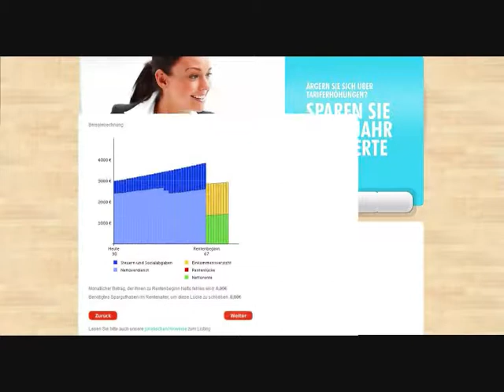Kostenloser Rentenschätzer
Versicherungsbüro Ohligschläger,
Nach wenigen Eingaben zeigt Ihnen der Rentenschätzer Ihre spätere Rente. Persönliche Angaben sind nicht erforderlich.
Und wenn Sie wissen möchten wie Sie die Lücke schließen können und welche Wege es gibt, können Sie einfach und kostenlos eine Informationsbroschüre anfordern.

Versicherungsbüro Ohligschläger
Sascha Ohligschläger
Friedrich-Ebert-Platz 25
31226 Peine
Tel.: 05171 / 290890
Mobil: 0160 / 90605082
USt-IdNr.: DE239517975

Status : Versicherungsvertreter mit Erlaubnis nach § 34d Abs. 1 GewO

Berufsaufsichtsbehörde: Stadt Peine, Amt Ordnung / Recht, Kantstraße 5,
31224 Peine

Register: Industrie- und Handelskammer Braunschweig, Brabandtstraße 11,
38100 Braunschweig

DIHK | Deutscher Industrie- und Handelskammertag e.V.
Breite Straße 29
D-10178 Berlin
(14 Cent/Min aus dem dt. Festnetz, höchstens 42 Cent/Min aus Mobilfunknetzen)

Registernummer: D-SQ0S-LPUD2-74